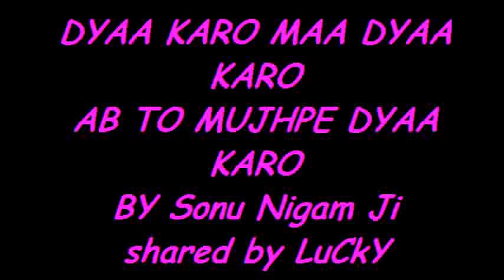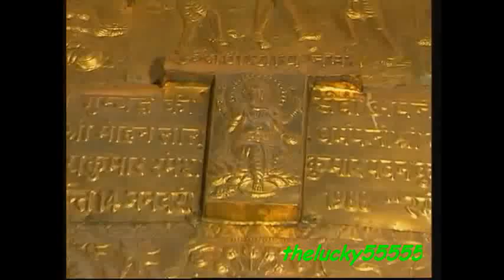JAI MATA DI .. DYAA KARO MAA DYAA KARO - Sonu nigam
DYAA KARO MAA DYAA KARO